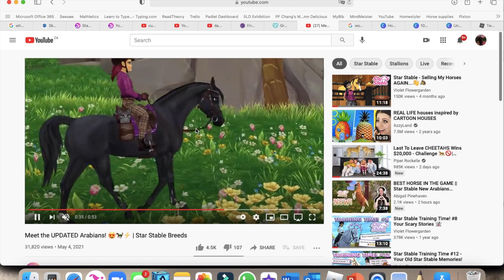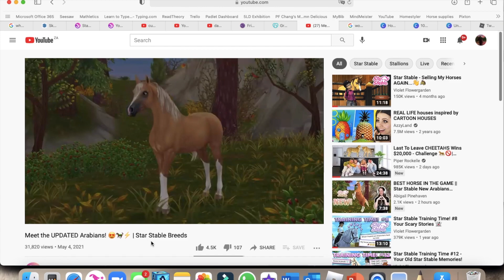Watching the meet the Arabian-SSO